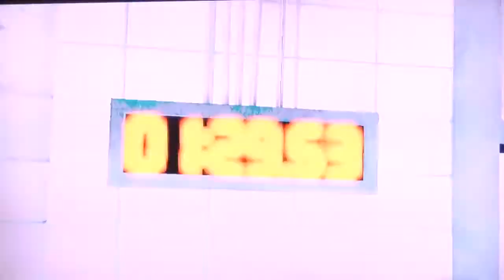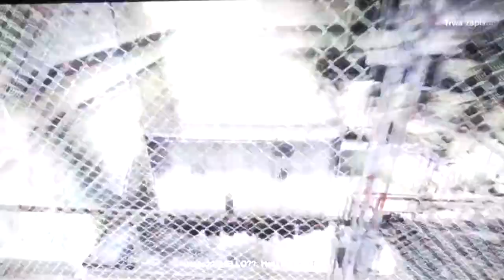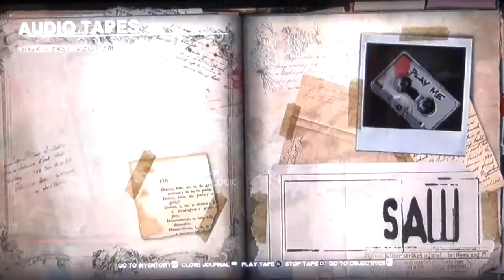15 min z Saw - PS3 Gameplay by maxim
Opis wyciąga kluczyk z przepitej wątroby.